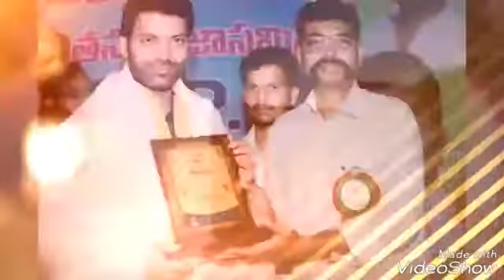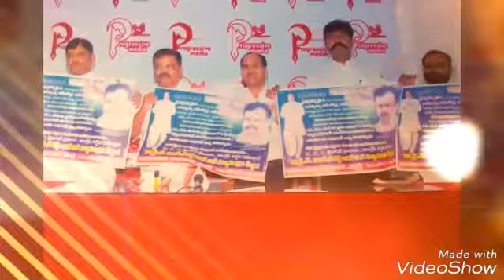chindanuru Nagaraju jcps(1)